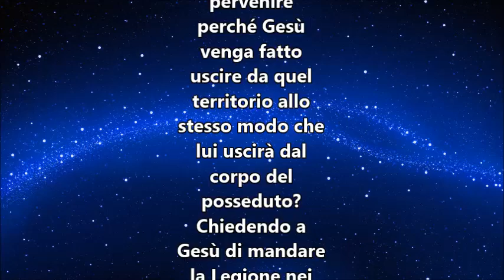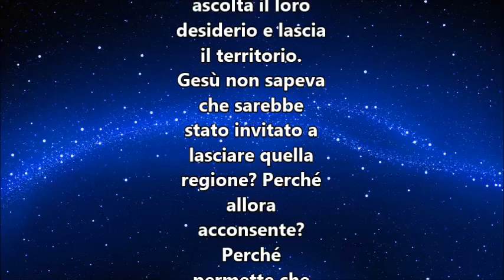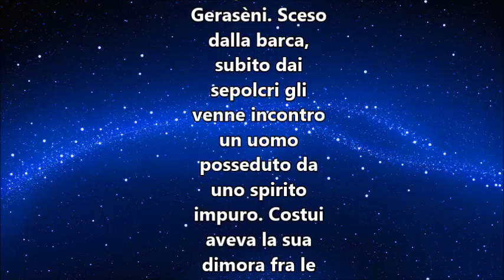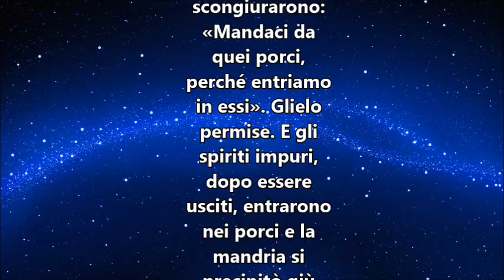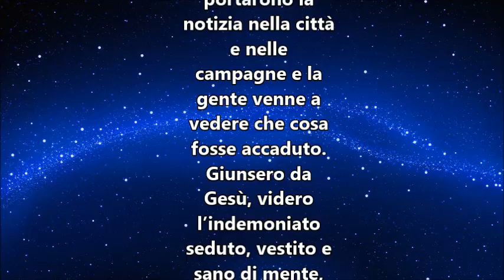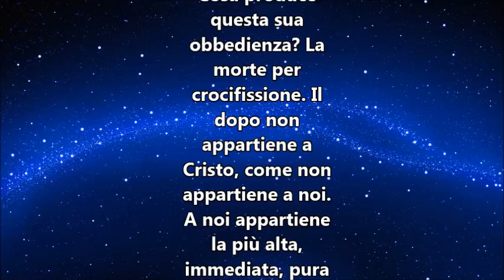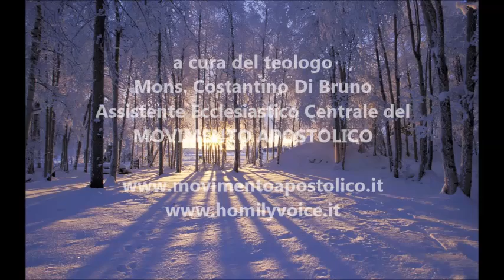IL VANGELO DEL GIORNO 4 FEBBRAIO 2019